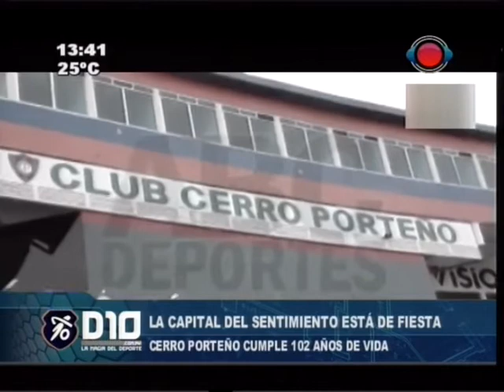102 años de vida institucional del Club Cerro Porteño. 01-10-2014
Un día como hoy pero hace 102 años se funda el Cerro Porteño Fultbol Club cuyo nombre  en homenaje a los precursores de la independencia del Paraguay en la batalla del mismo nombre.